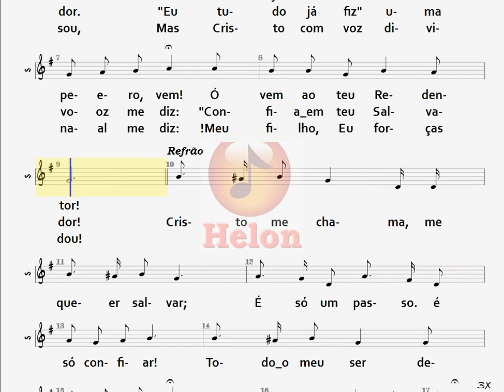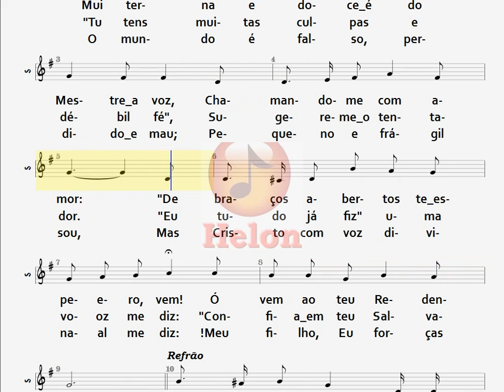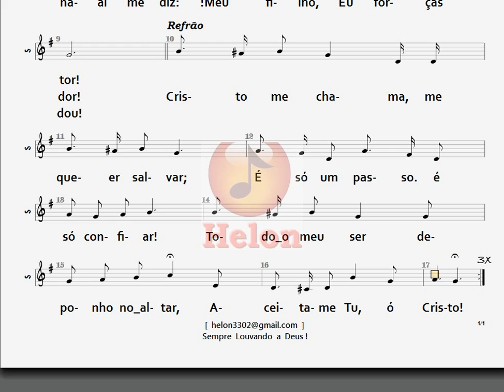170- SÓ UM PASSO - SOPRANO